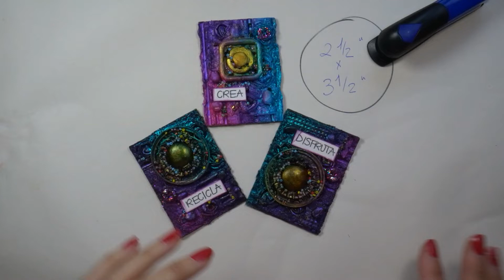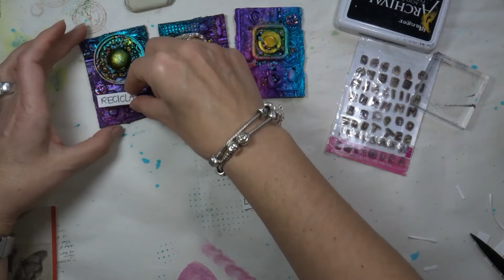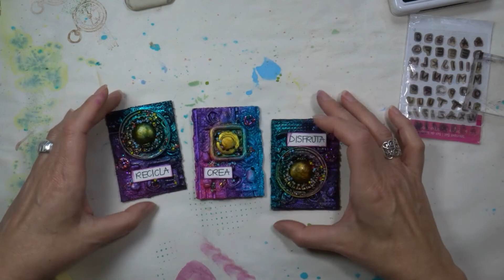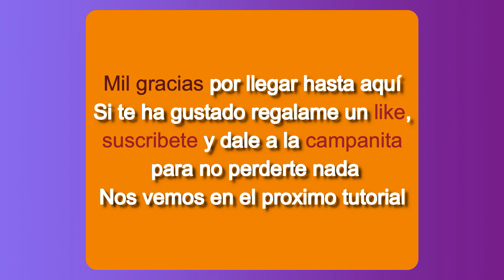MIXED MEDIA ATC'S POWER actividad mensual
HELLO!
Cada segundo lunes de mes os vamos a inspirar en Ig con una remesa de ATC'S, sera un Insta Hop así que os dejare mi perfil de Ig y de ahí vais saltando a las versiones de mis compis.

Este mes hemos elegido el tema "Reciclar" y yo he reciclado a tope.